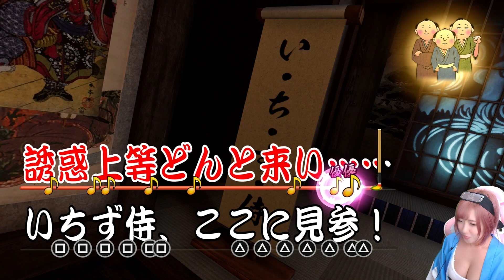#20【龍が如く維新！極】京の町に突如として現れた唐突なスケベ要素【龍が如く公認ストリーマー】ネタバレあり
これが維新極みクオリティのスケベ

【あんりーんから】

この度、セガさんが認定する『龍が如く公認ストリーマー』に選んで頂きました！
龍が如くの魅力を沢山皆に届けられるように頑張りますっ！

維新は前々から実況して欲しいってお声があったんだけど今回、維新！極が発売との事で完全初見でやっていきます🤟

ずっと楽しみにしてたーーー！！！

今回は幕末が舞台らしいのでまた違った龍が如くの世界を楽しみたいと思うので是非、最後まで一緒に楽しんでねっ🐉✨

⚠️初見プレイです！コメント欄でのネタバレ禁止！

🌈 あんりーんのInstagram、グラビア写真や日常を投稿してます！
🌈 あんりーんのTikTok、ほぼ毎日投稿してます！

『龍が如く極み！維新』
ジャンル：アクションアドベンチャー
🄫セガ